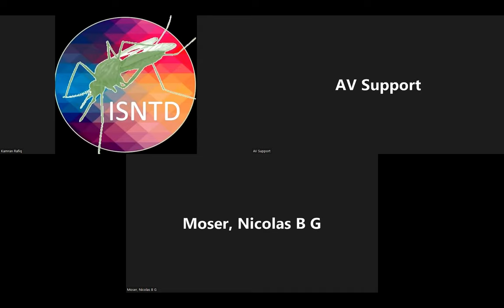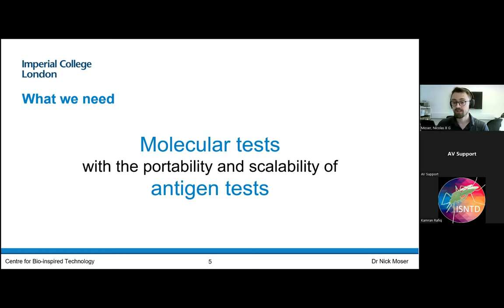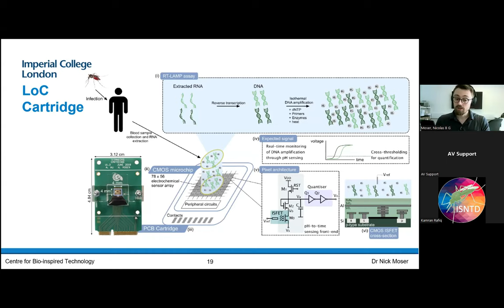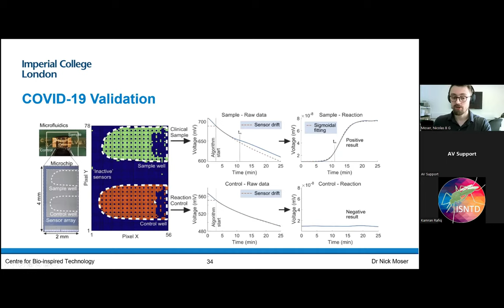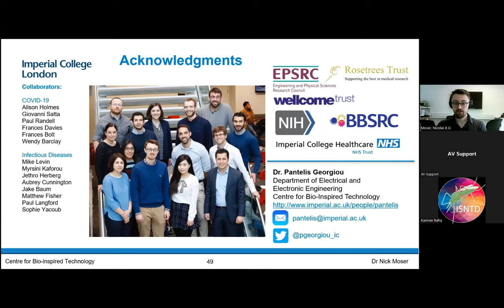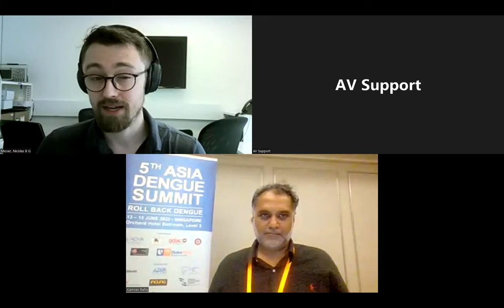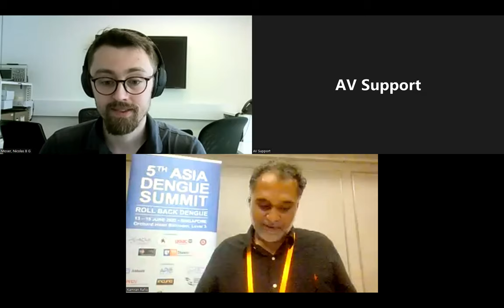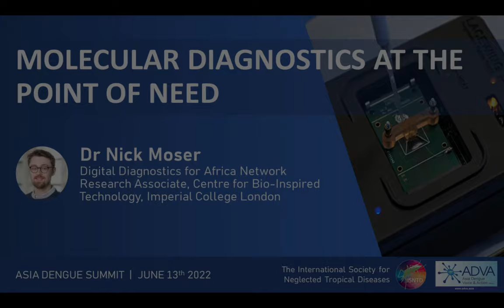Molecular diagnostics at the point of need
Dr Nick Moser (from the Digital Diagnostics for Africa Network and Research Associate at the Centre for Bio-Inspired Technology at Imperial College London) addresses the acute need for dengue diagnostics in his presentation at the ISNTD Symposium during the fifth Asia Dengue Summit 2022: "Molecular Diagnostics at the Point of Need".

Recorded on June 13th 2022 as part of 5th Asia Dengue Summit and 2nd World Dengue Day.